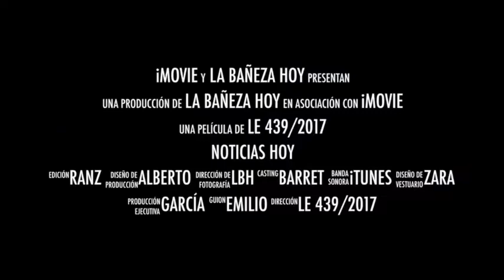Ola de calor en La Bañeza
La Bañeza Hoy noticias
Informativo local
Si ayer los termómetros marcaban 36ºC
hoy las temperaturas subían hasta 39ºC